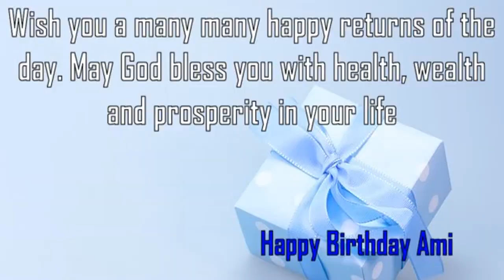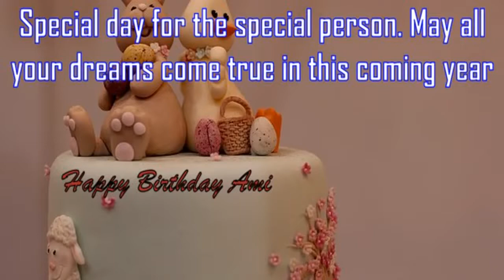Happy Birthday Ami Image Wishes✔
Happy Birthday Ami Images. Send Personalized happy birthday wishes to Ami in 1 min by visiting
GreetName has thousands of image templates to choose from based on gender, age, and relationship. Pick the best image template. Enter Your Name and click 'Generate Personalized Image' button. You can share Ami picture birthday wishes to any social network such as Facebook status, Whatsapp status, Instagram, Twitter, Google+, etc